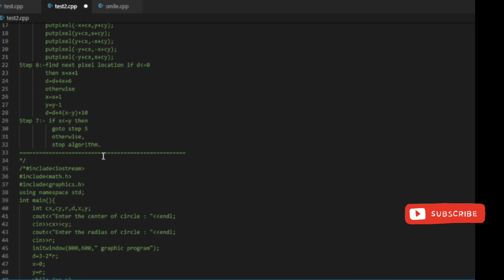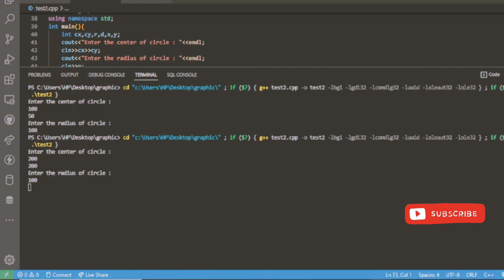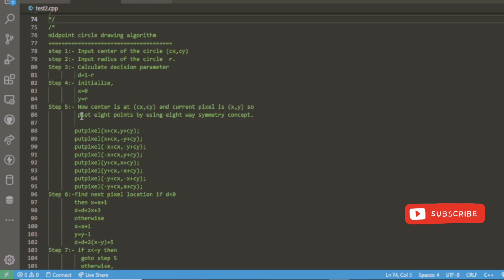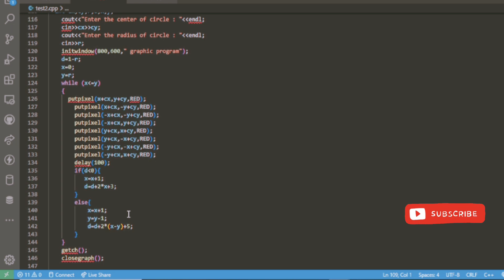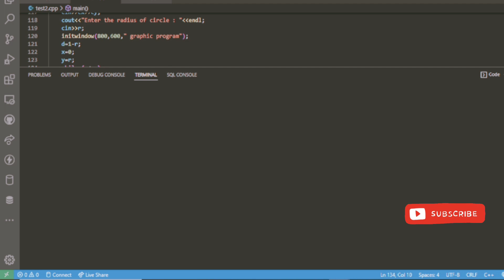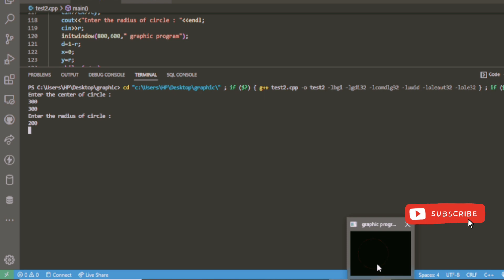Bresenham's Circle drawing Algorithms|| Midpoint Circle drawing Algorithms || with code